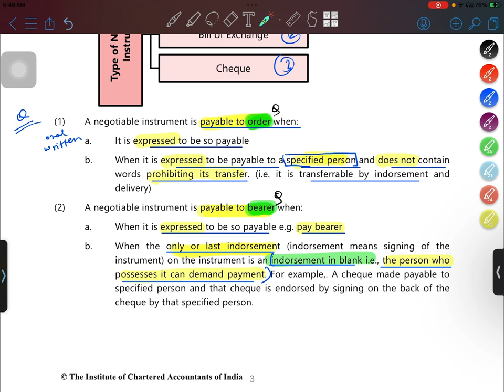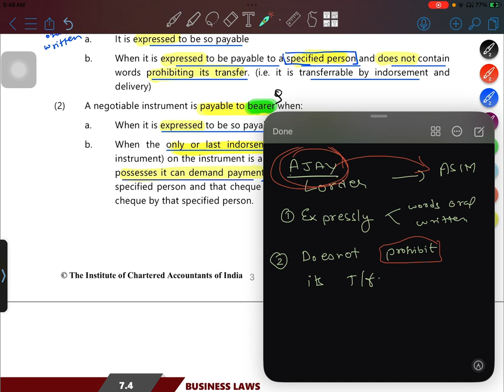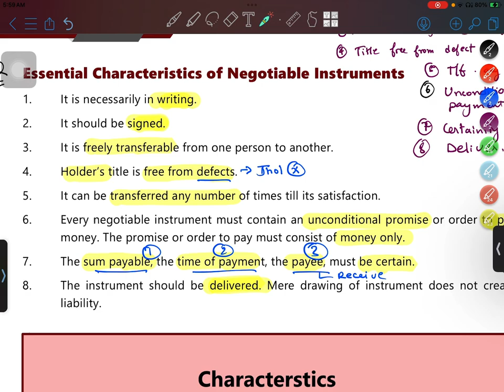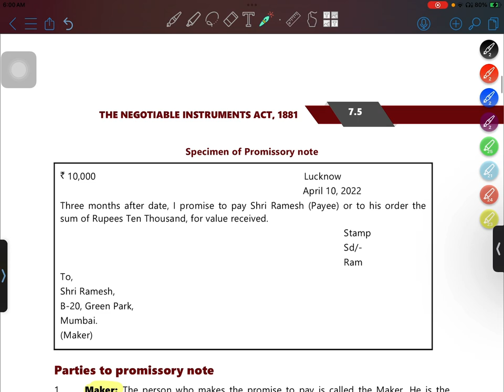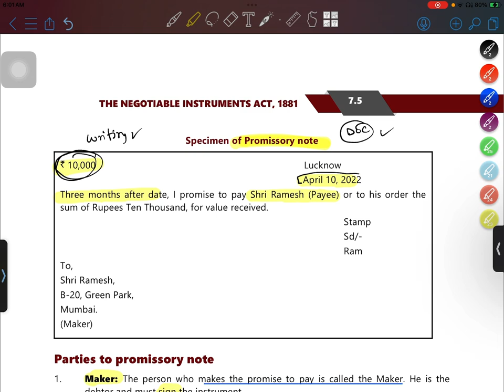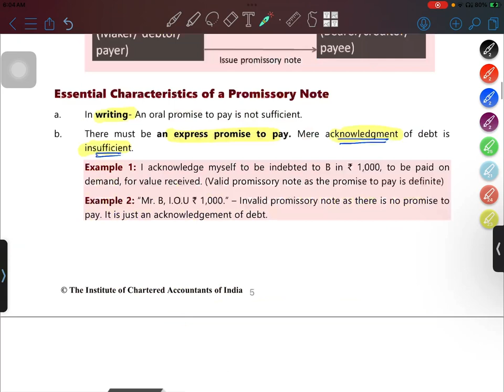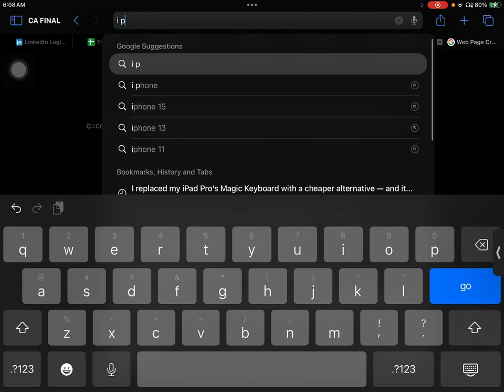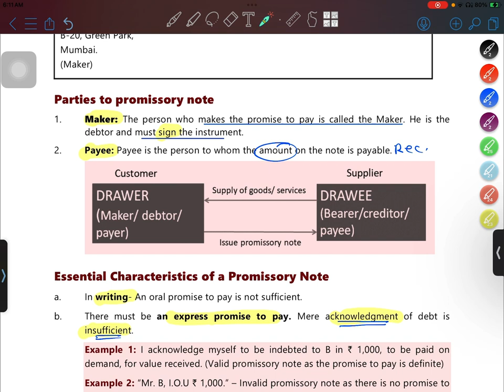Negotiable instrument 1